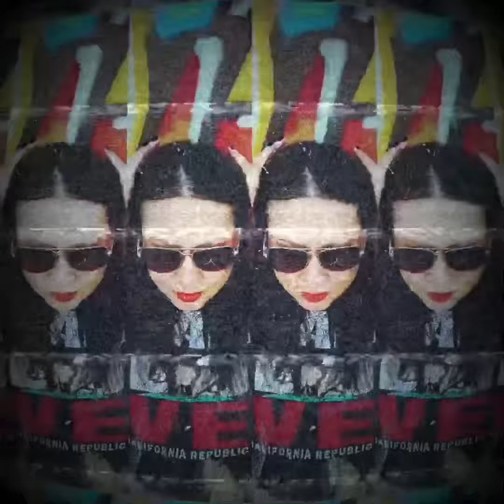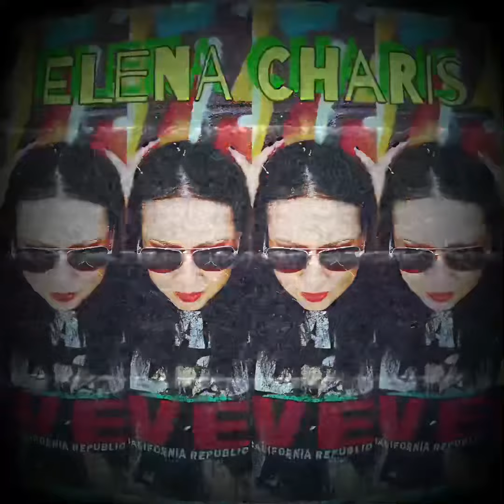1. Wish I Could Be - Elena Charis - Weekend Vibes [Shirazi]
Non profit

Lyrics
Wish I could be That Queen
Wish I could be That Star
Wish I could be that “Everything Girl”
Everything, all from a far
Wish I could be everything, all that you wanted
I could be all, I could be all
All that you wanted Thank

Instrumental credit  [Shirazi]